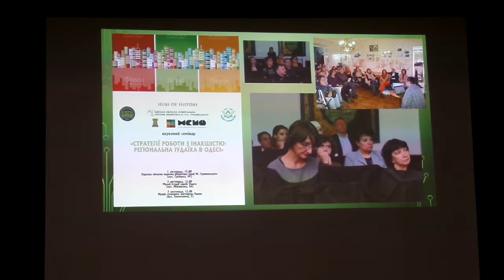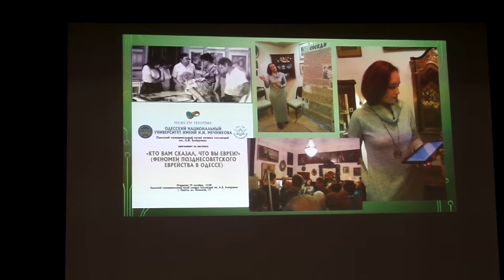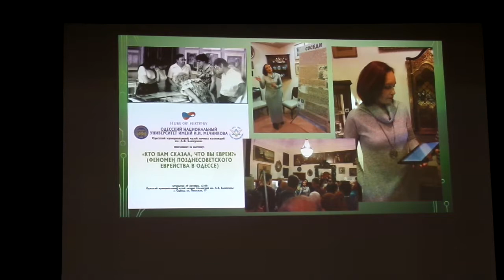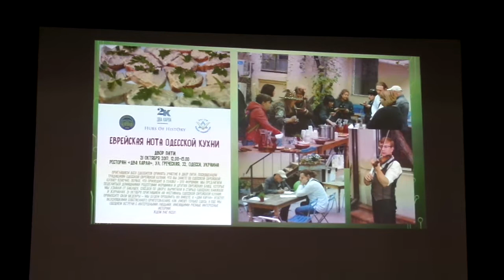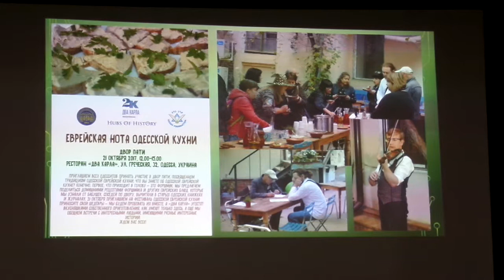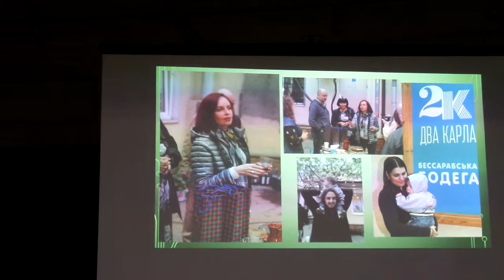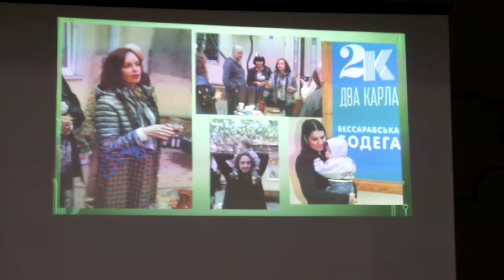Оксана Довгополова: о работе группы Hubs of History. Ч.3